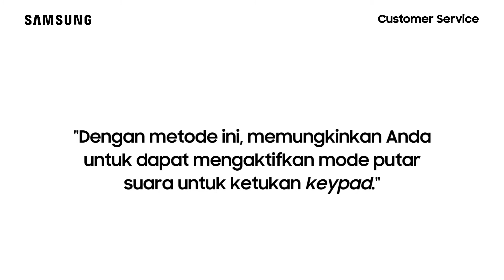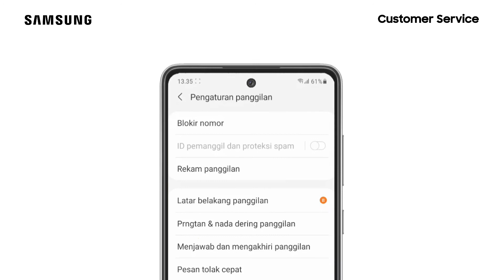Cara Mengaktifkan Putar Suara Pada Ketukan Keypad - Galaxy A72